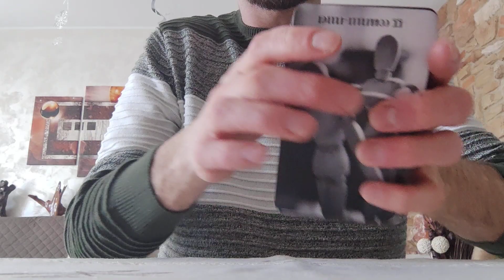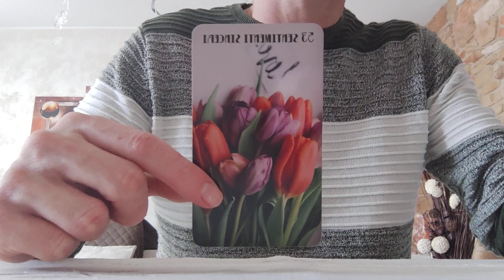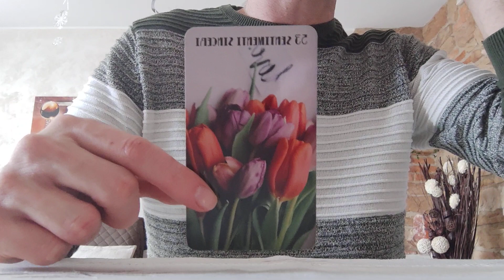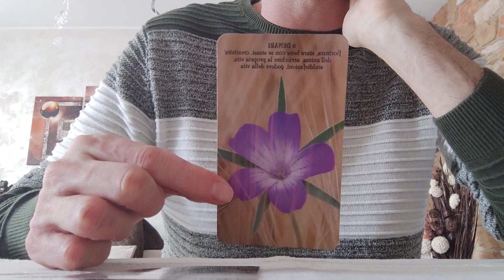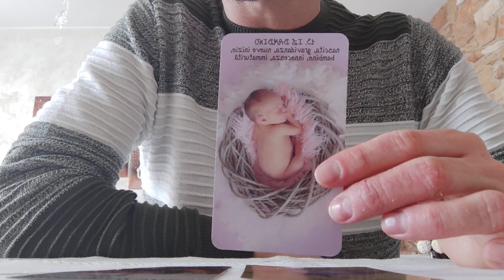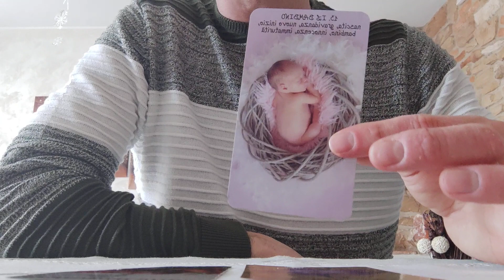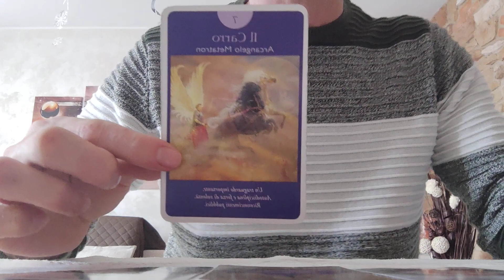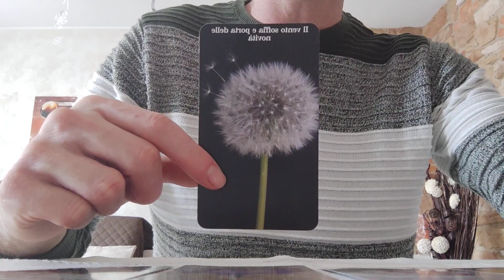OROSCOPO BILANCIA ♎ APRILE 2022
Ciao a tutti cari amici della BILANCIA. Questo è il video sull'oroscopo di aprile 2022 fatto con l'ausilio dei tarocchi e delle carte oracolari. Un abbraccio e buona visione.

NB: sono aperti i CONSULTI PRIVATI DI CARTOMANZIA (in forma scritta).